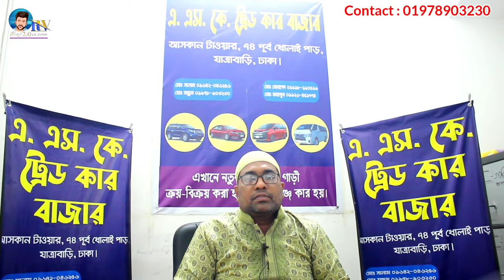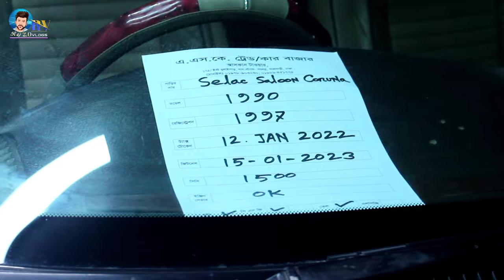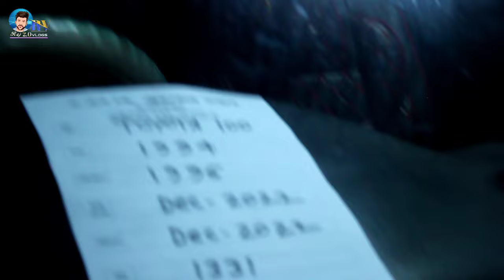😱Used car price in Bangladesh |Second hand🚗 car price in bd 2022|car price in bd 2022.Raj2.0vlogs🔥.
পুরাতন গাড়ি

✔️Location:
 Shop name:
Dhaka-1000